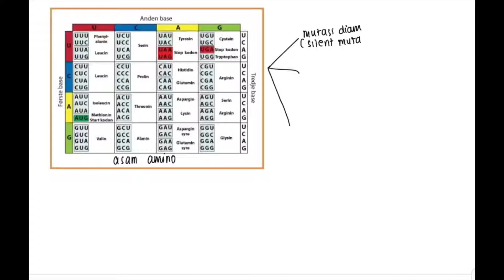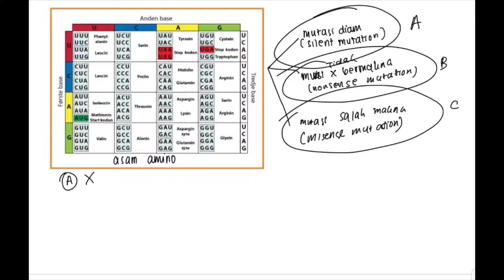Titik Mutasi 3 | Point Mutation DNA